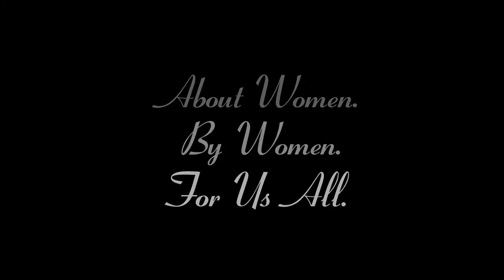Nine for IX Trailer